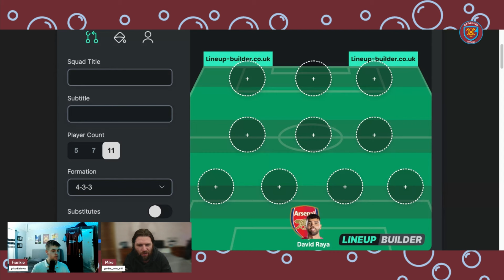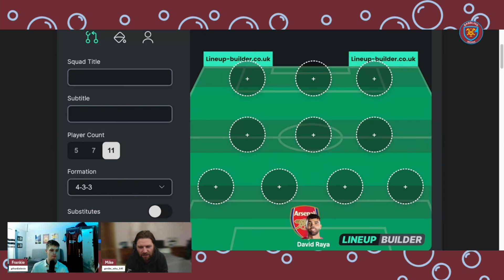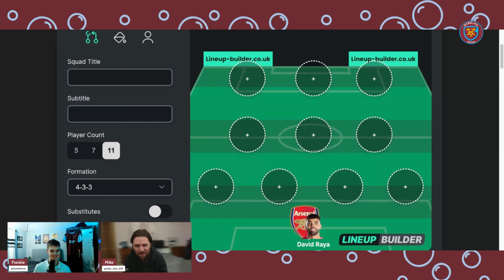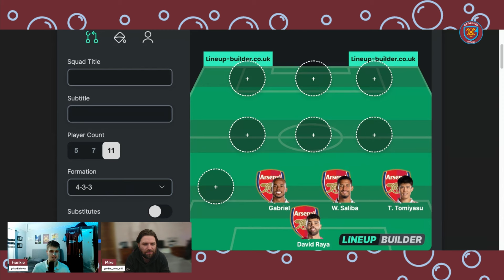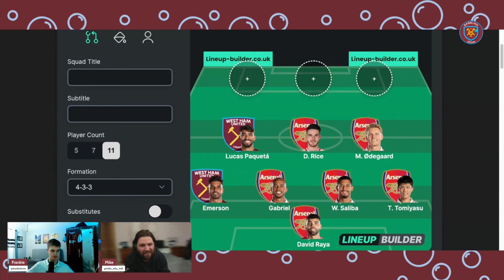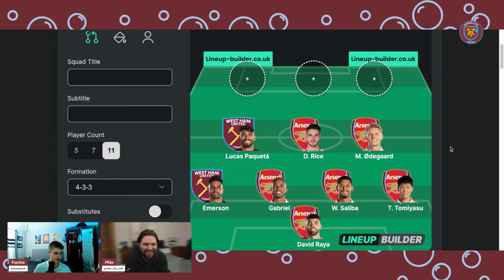West Ham & Arsenal COMBINED XI | Bowen or Saka?